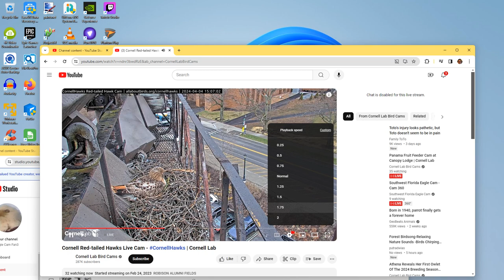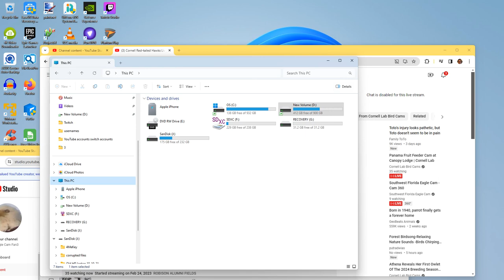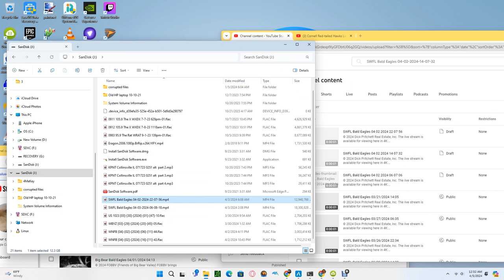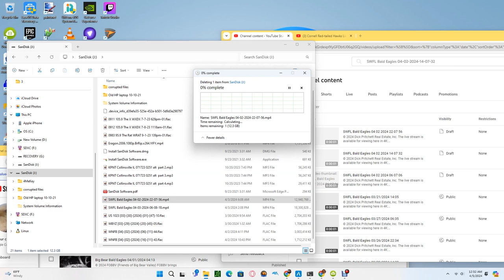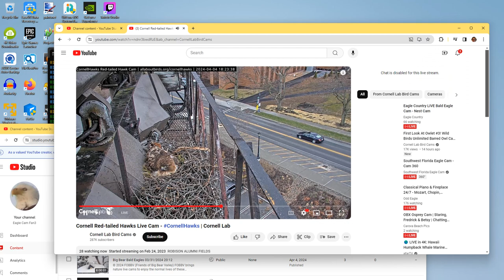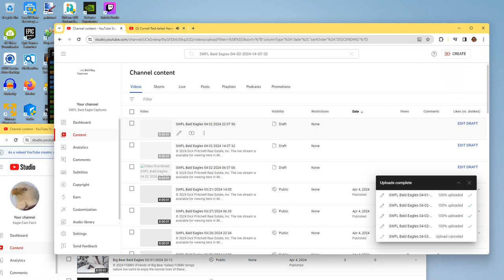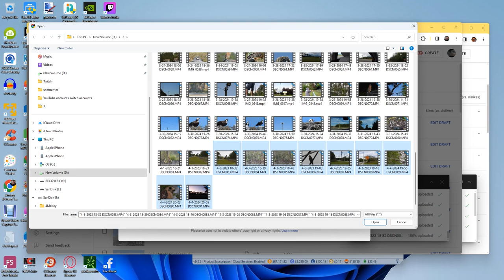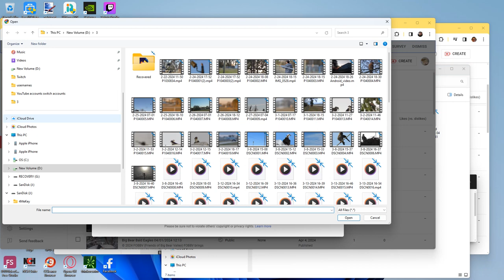Cornell Red Tailed Hawks 04/04/2024 22:41